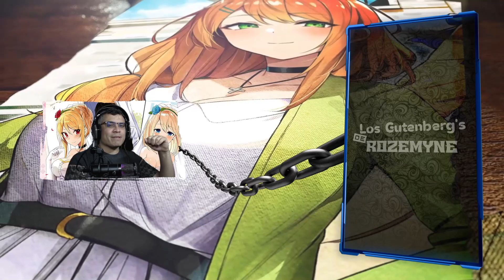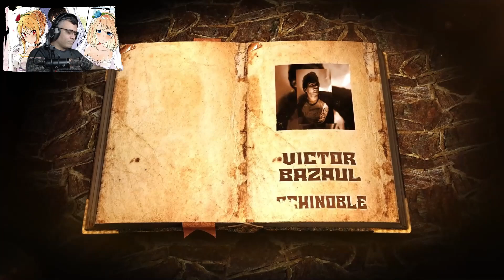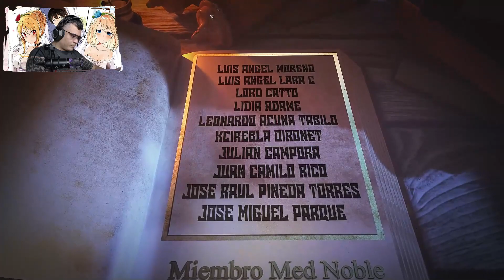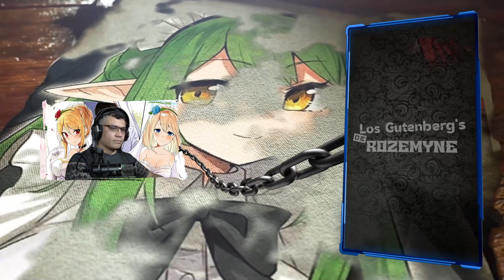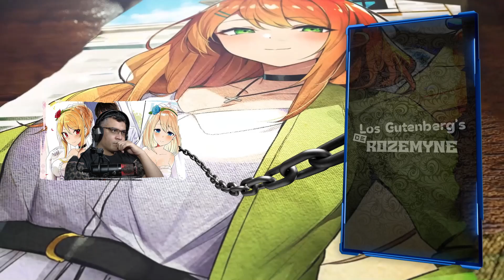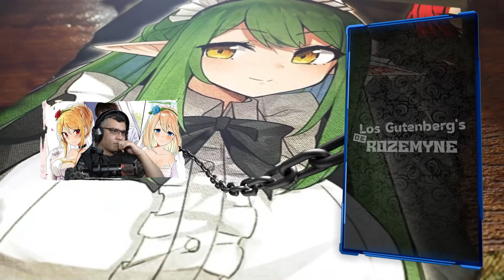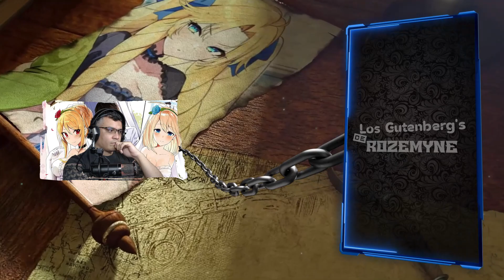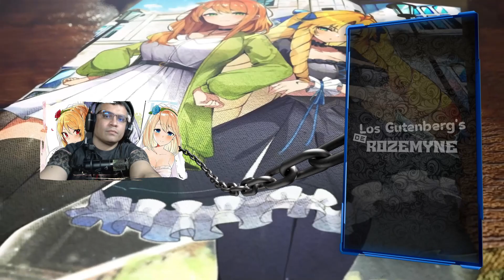Se Revela la Verdadera Identidad de Lucas el Mentor de Leon / V.12 - C.17 /RESUMEN Otome Game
La Historia continua, en verdad mejor a cada paso---

📋 Menu del Video:

⏲ 00:00 Introducción
⏲ 00:56 Inicio del Resumen